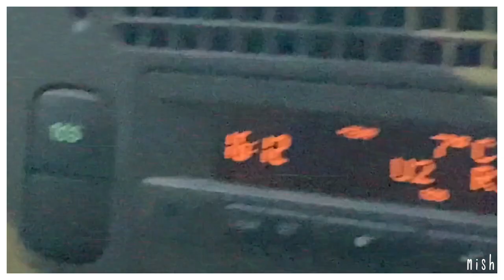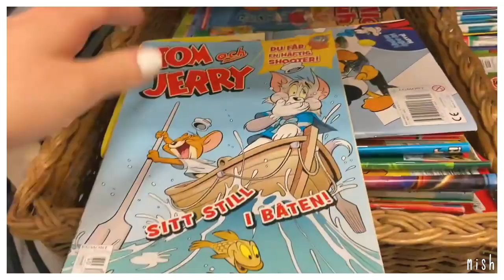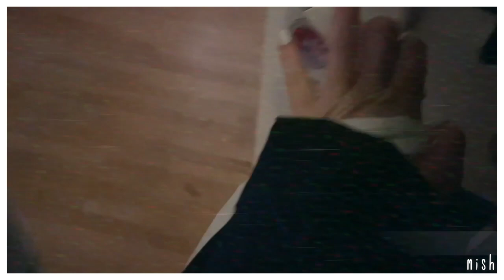♡ Christmas Thrifting ♡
🍓 c l i c k  h e r e  t o  w a t c h  m o r e  o f  m e

🍓I n s t a g r a m: lildaisyheart
🍓 S e c o n d T u m b l r
🍓S p o t i f y: michelle_2000

s o n g (s)  u s e d  i n  t h i s  v i d e o:

샛별 - Flying Umbrella

I'm a 20 year old girl who lives in Sweden. I struggle with PTSD, anxiety and depression. Animals, games, fashion, room decor are some of my favorite things! I like the doelette fashion (nymphet) but I also like the grungey style.

F A V E  C O L O U R:
baby pink, baby blue, green, white.

F A V E  F O O D:
mac and cheese, watermelon, raspberries and blueberries, avocado toast, pasta bolognese, fries, shrimp.

s o m e  f a c t s  a b o u t  m e
1. I am 50% Swedish 50% Polish.
2. I love open world survival games.
3. Autumn is my favourite season.
4. My biggest fear is the ocean.
5. I have a dog and a rabbit.
6. I use age regression to cope and I do have a caregiver.
7. I cannot sleep without a stuffed animal.

🍓W h a t  c a m e r a  a n d  e d i t i n g  p r o g r a m  d o  I  u s e ?
Iphone 11
IMovie, PicsArt